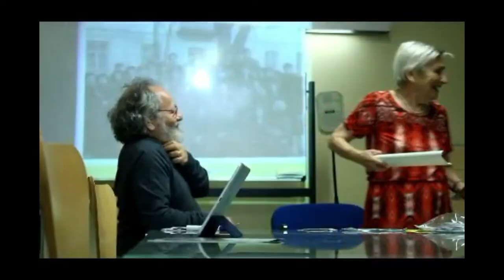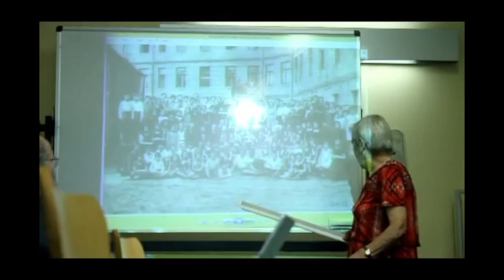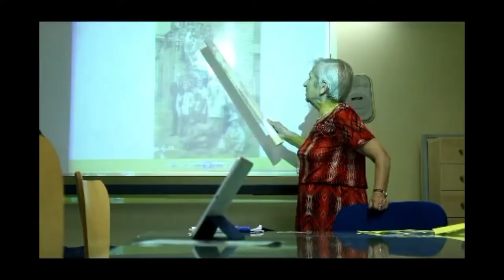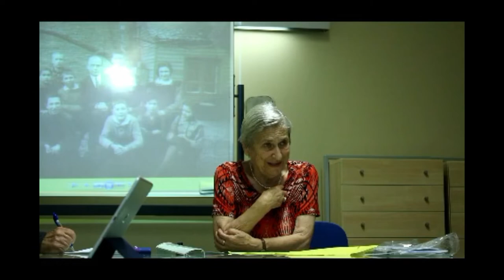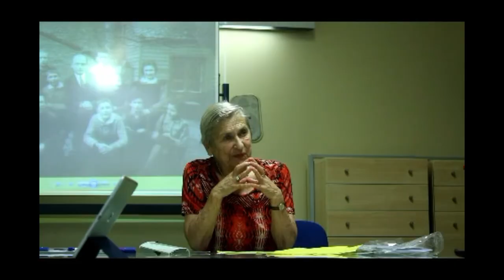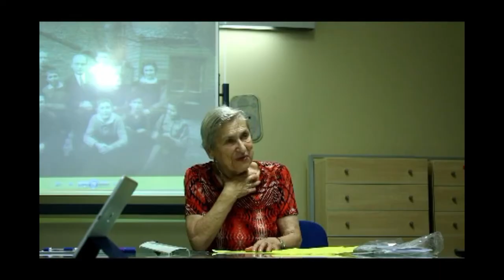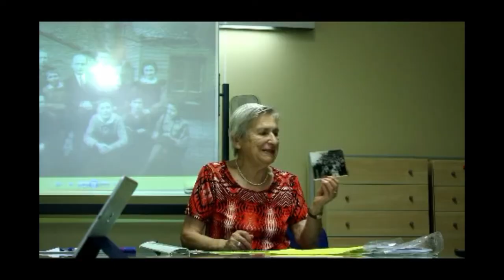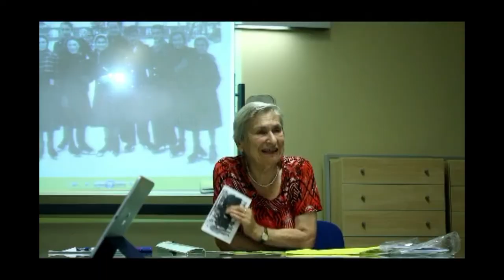Listening original Yiddish from Vilnius - Escuchando idish original de Vilna | Fania Brantsovsky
Fania Brantsovsky fue partizana del Gueto de Vilna y actualmente se desempeña como bibliotecaria del Instituto Judío de Vilna.
En esta conferencia nos cuenta como eran las escuelas judías de Vilna y la vida en general antes de la guerra. Una hermosa charla para poder conocer parte de la cotidianidad de una ciudad histórica, a través de sus protagonistas
La charla está en idish, es un placer el de disfrutar un idish  bien litvishe (lituano). Prometo subtitularla en un futuro, se aceptan colaboradores y colaboradoras.